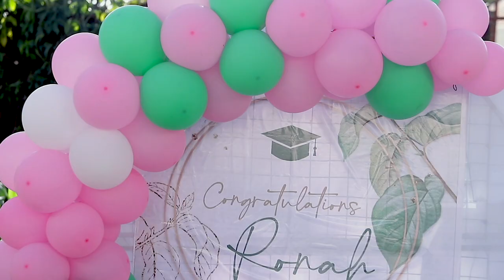Ronah's Graduation Ceremony I 2023